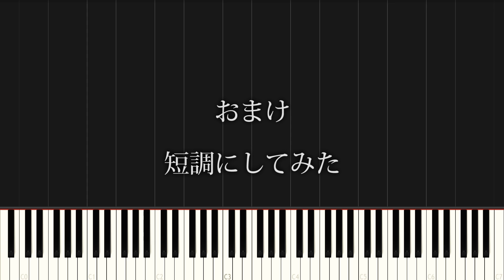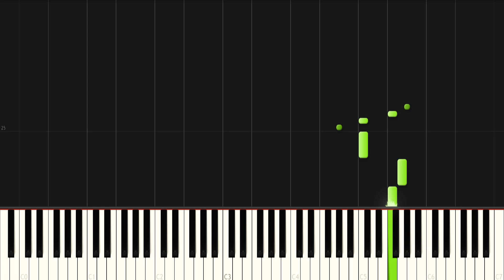あぁ北海道に来たな～って感じになるBGM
函館駅の発車メロディー「旅立ちの鐘」をピアノカバーしました。